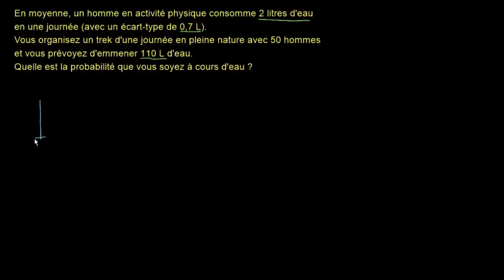Distribution d'échantillonage des moyennes (Exemple)